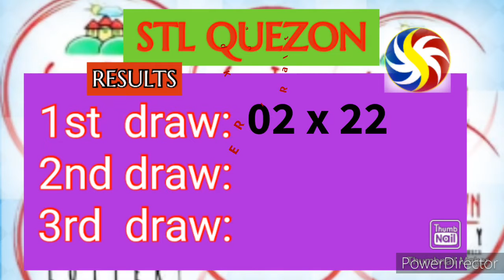STL BATANGAS 1st DRAW RESULT September 12, 2021